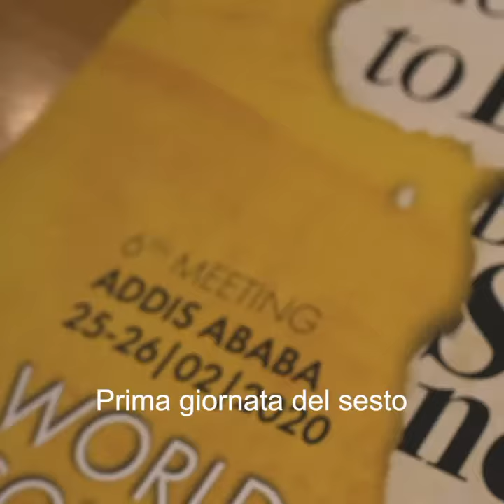World Congress for Freedom of Research: il primo giorno secondo Marco Perduca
Il coordinatore delle Attività internazionali dell'Associazione Luca Coscioni, Marco Perduca, fa un bilancio della prima giornata dei lavori della Sesta sessione del Congresso mondiale per la libertà di ricerca scientifica, che si è svolto per la prima volta presso la sede dell'Unione Africana, ad Addis Abeba.